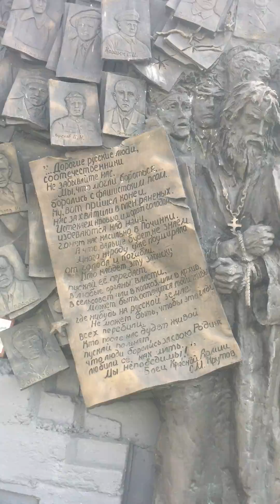2020.04 Вязьма, могила / памятник советским военнопленным Дулаг-184, Смоленская область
Поезд с советскими военнопленными. октябрь 1941 года. Копия фотографии, сделанной немецкими офицерами, экспонат музея «Богородицкое поле». Фото: Анна Артемьева / «Новая газета»

Их убивали, их позабывали

Дорога на Берлин от Москвы идет через Вязьму — городок на Старой Смоленской дороге. Вдоль дороги лежат погибшие дивизии. А могильных плит — нет
Фото: Анна Артемьева / «Новая»
Этот материал вышел в № 55 от 26 мая 2017

Записка красноармейца Степана Крутова, которую он вбросил в толпу местных жителей 10 октября 1941 г. при перегоне колонны военнопленных в Смоленск:
Дорогие русские люди, соотечественники, не забывайте нас… Мы, что могли бороться, боролись с фашистским псом… Нас захватили в плен раненых, истекаем кровью, и кто после нас будет жить, пускай помнят, что люди боролись за свою Родину, любили ее, как мать, мы непобедимы…

Вязьма Романов Н И очевидец событий Дулага № 184
22 нояб. 2009 г.
mgorvRU

24_DOC: ПОБЕДА - ОДНА НА ВСЕХ
28 апр. 2012 г.
Телеканал 24_DOC
Фильм Веры Сторожевой и Светланы Сорокиной "Победа - одна на всех"

Судьба пленных
Статья опубликована в сборнике: Война и общество, 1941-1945 книга вторая. - М.: Наука, 2004 (стр.232-264)
Н. П. Дембицкий

В своем исследовании немецкий историк К. Штрайт, ссылаясь на многочисленные документы штабов групп армий, приводит данные о числе советских военнопленных, захваченных немецкими войсками в 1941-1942 гг. в различных районах боевых действий: Белосток-Минск - 323 тыс., Умань - 103 тыс., Смоленск-Рославль - 348 тыс., Гомель - 50 тыс., оз. Ильмень -18 тыс., Великие Луки - 30 тыс., Эстония -11 тыс., Демянск - 35 тыс., Киев - 665 тыс., Луга-Ленинград - 20 тыс., Мелитополь-Бердянск - 100 тыс., Вязьма-Брянск - 662 тыс., Керчь - 100 тыс. Всего к 16 ноября 1941 г. их число достигло 2,5 млн человек [1]. За шесть с половиной месяцев войны - с 22 июня 1941 по 10 января 1942 г., - согласно сводке донесений немецких штабов, оно составило 3,9 млн, среди них 15,2 тыс. офицеров, или 0,4% [2]. На Нюрнбергском судебном процессе над главными нацистскими военными преступниками советская сторона представила документ из аппарата А. Розенберга, в котором называлась эта цифра -3,9 млн советских военнопленных, из них к началу 1942 г. осталось в наличии в лагерях 1,1 млн. В основном советские воины попадали в плен в 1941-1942 гг., но случалось и позднее: по данным Комиссии при Президенте Российской Федерации по реабилитации жертв политических репрессий в 1943 г. - 487 тыс., в 1944 г. - 203 тыс., в 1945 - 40,6 тыс. человек

Многочисленные архивные документы дают все основания полагать, что трагедия советских военнопленных была предопределена задолго до вторжения немецких войск на территорию Советского Союза. Отношение к ним определялось нацистской идеологией, согласно которой они «в высшей степени опасны и коварны и полностью потеряли право на обращение как с достойными солдатами», поэтому меры к ним должны быть «беспощадными». Как отмечал в своих показаниях после войны заместитель начальника оперативного руководства верховного командования вермахта генерал В. Варлимонт, 30 марта 1941 г. Гитлер на совещании высших немецких чинов заявил, что «он предпримет специальные меры против политработников и комиссаров Красной Армии, как к необычным военнопленным. Их нужно будет передавать особым группам СС и СД, которые последуют за немецкой армией. Россия не стоит в числе стран, подписавшихся под Женевской (1929 г.) конвенцией [VII], и он получил сведения относительно намерения русских обращаться с пленными немцами, в особенности с сотрудниками СС и полиции, далеко не обычным путем. Он вовсе не ожидает от своих офицеров понимания его указаний, единственное, что от них требуется - это беспрекословное повиновение» [11]. Это требование получило развитие в специальных директивах, где рекомендовалось политических комиссаров при взятии в плен немедленно уничтожать, применяя оружие [12]. Что касается всех остальных советских военнопленных, то каждого из них, по словам заместителя начальника немецкой военной разведки и контрразведки (Абвер) Э. Локхаузена, «следовало рассматривать, как большевика, а поэтому на него смотрели как на нечеловека» [13].

Вначале захваченных в плен бойцов и командиров Красной Армии предполагалось привлекать «только для непосредственных востребований войск» [14]. Но это шло вразрез с международным правом, запрещавшим использовать их на работах, связанных с военными действиями. Их продовольственный рацион находился намного ниже, чем требовалось для э